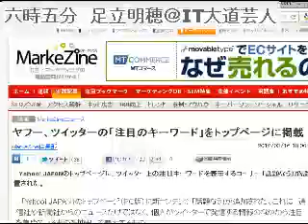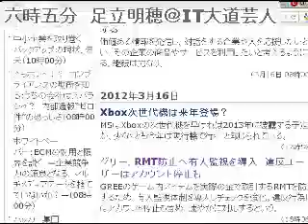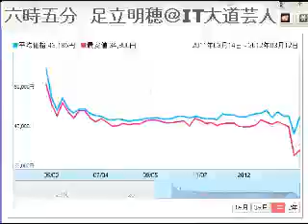2012/3/17 六時五分 ITニュース・コメントを５分間だけUstします。